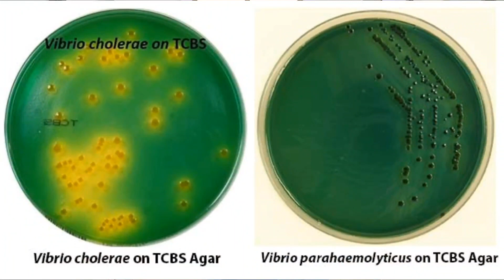T.C.B.S Media | Concept | PART 1 | SWAHILI | SBK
*T.C.B.S.*

TCBS Agar is used for the selective isolation of cholera vibrios and Vibrio parahaemolyticus from a variety of clinical and nonclinical specimens. Vibrio species are most widely recognized for their role in human intestinal infections, and cholera and V. parahaemolyticus diarrhea are important worldwide. All pathogenic Vibrio spp., except Vibrio hollisae, will grow on TCBS Agar.

The original formula developed by Nakanishi was subsequently modified by Kobayashy et al. for the selective isolation of pathogenic Vibrio species.

*Principle of TCBS Agar*

TCBS Agar is used for the selective isolation of Vibrio cholerae and other enteropathogenic vibrios. Thiosulfate and sodium citrate, as well as the alkalinity of the medium, considerably inhibit the growth of Enterobacteria. Ox bile and sodium cholate slow the growth of enterococci and inhibit the development of Gram-positive bacteria. The acidification of the medium resulting from the fermentation of sucrose by Vibrio makes bromthymol blue turn yellow. Bromthymol Blue and Thymol Blue are pH indicators. Using thiosulfate as a sulfur source, the production of hydrogen sulfide is visualized in the presence of ferric citrate. Yeast extract and peptone provides the nitrogen, vitamins, and amino acids in TCBS Agar. Sodium chloride provide optimum growth and metabolic activity of halophilic Vibrio spp. Agar is a Solidifying agent.

An increased pH is used to enhance growth of Vibrio cholerae, because this organism is sensitive to acid environments.
By SANIRU BIA KIMWERI
The Laboratory Medicine Academician | Cyber Tutor